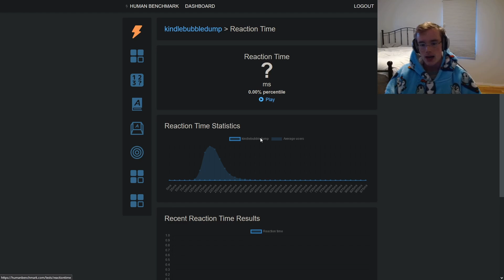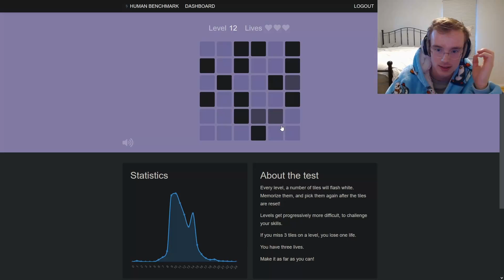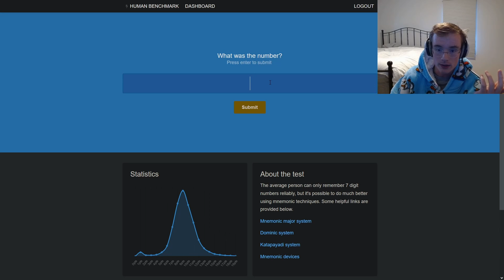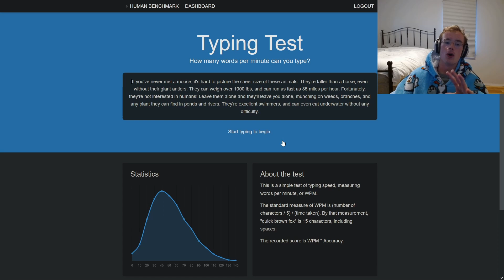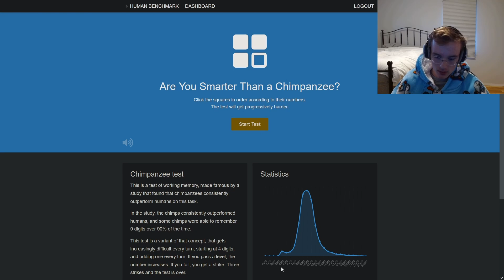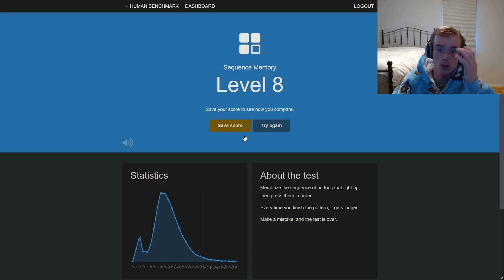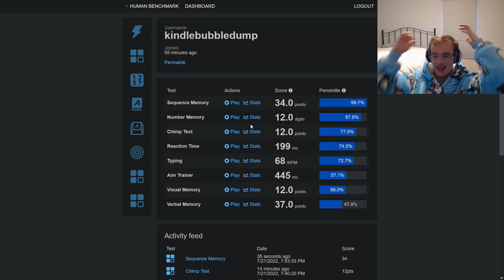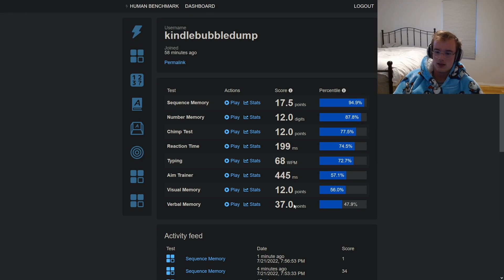I am in the top 3% of every human alive! | Human Benchmark